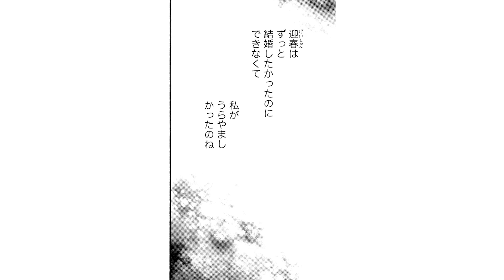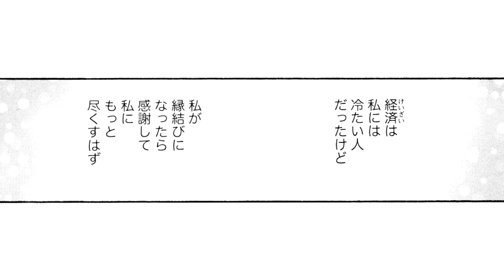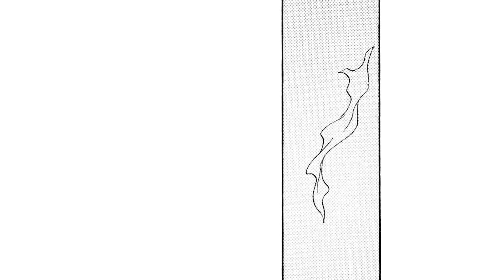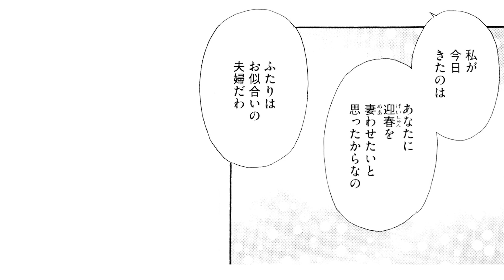【金瓶梅109話2/2】経済が結婚！瓶児が取り持つ縁談相手とは？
ミリオンセラーの女性コミック『金瓶梅』をボイス付き動画で「毎週・金土日」に配信！

作品名：金瓶梅
作者：竹崎真実
キャスト：岡﨑恭子、斎藤こう